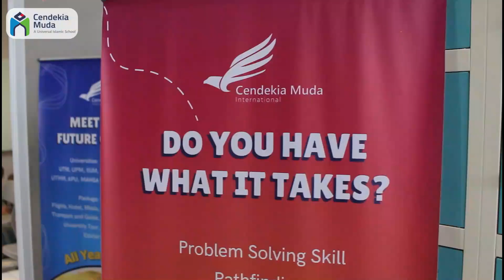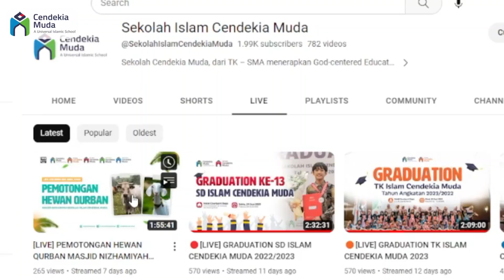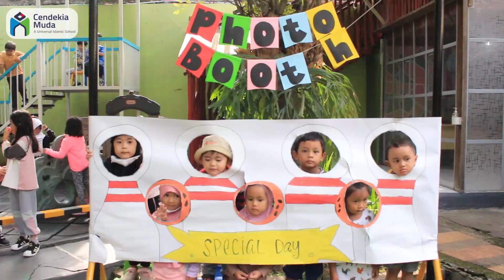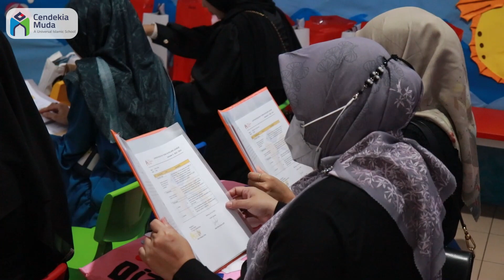EAZY PASSPORT, QURBAN DAN KALEIDOSKOP 1 TAHUN PEMBELAJARAN - Weekly Recap Awal Juli 2023